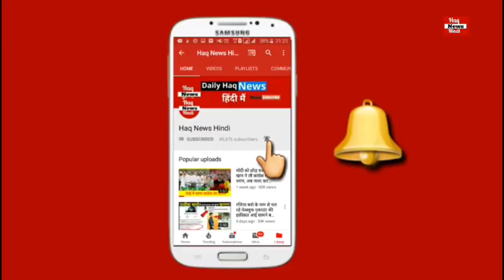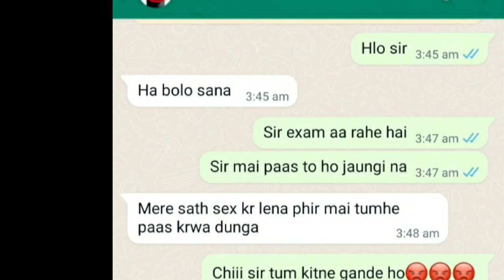जब स्कूल टीचर ने व्हाट्सएप पर भेजा मुस्लिम लड़की को भेजा गंदा msg फिर क्या हुआ वीडियो देखे..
1)This video has no negative impact on the original works (It would actually be positive for them)
2)This video is also for teaching puRpose